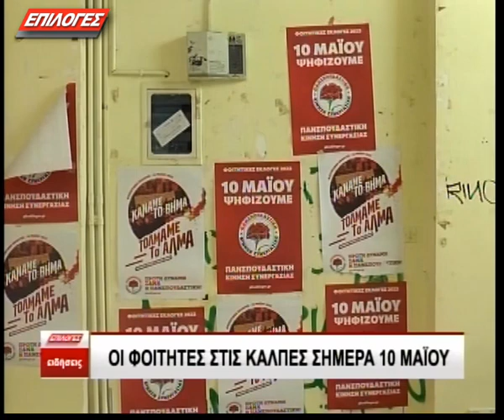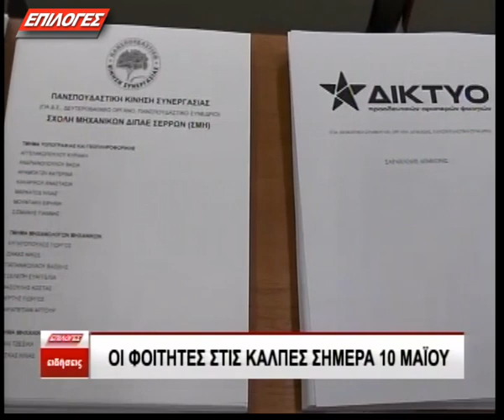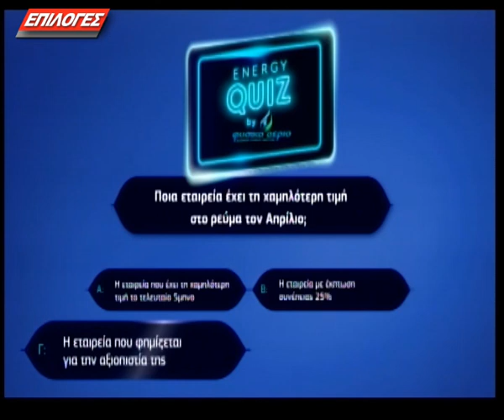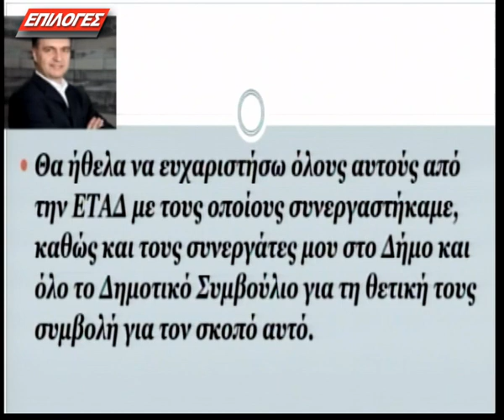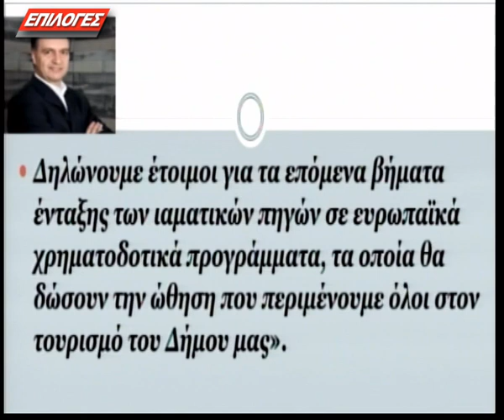ΚΕΝΤΡΙΚΟ ΔΕΛΤΙΟ 10 5 2023